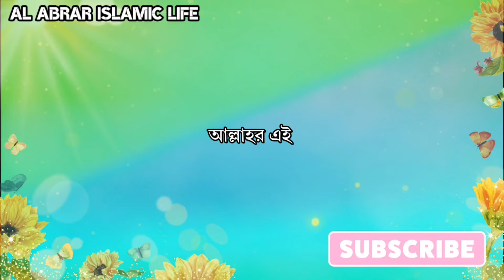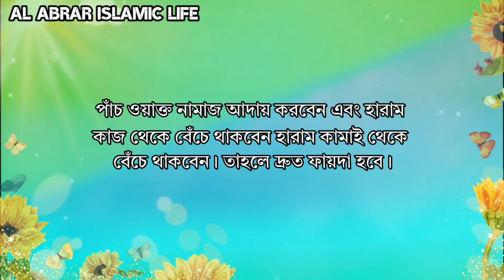আল্লাহর নামের পাওয়ারফুল আমল | বান্দ সমস্যা বদ নজর থেকে মুক্তির আমল | Al abrar islamic life